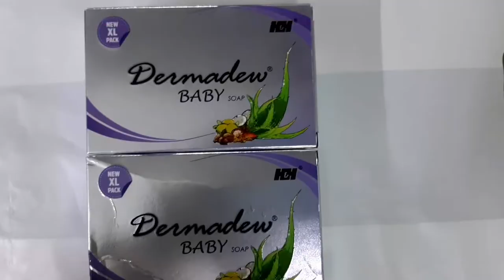Dermadew Baby Soap Uses గురించి తెలుసుకుందాం!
Dermadew baby soap,baby soap,best baby soap,dermadew baby soap benefits

My following twitter link...